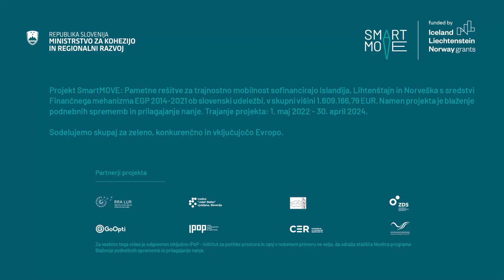SmartMOVE: Teaser (2)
Video je nastal v okviru projekta SmartMOVE: Pametne rešitve za trajnostno mobilnost. Več o projektu najdete na